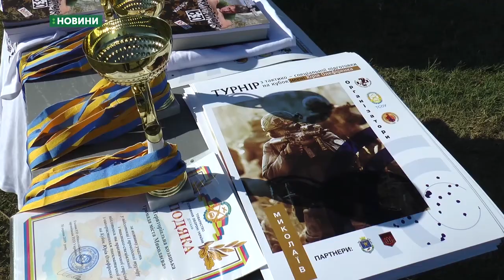Змагалися учасники турніру з тактико-спеціальної підготовки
Стрільба з різних видів зброї, вправи з гранатами та військова естафета. У цих дисциплінах 31 серпня змагалися учасники турніру з тактико-спеціальної підготовки на кубок імені Юрія Олефіренка.

Юрій Олефіренко – радянський, а згодом – український військовий, капітан 1-го рангу військово-морських сил України. Учасник АТО. Командував 42-м територіальним батальйоном Міністерства оборони України та 73-м морським центром спеціального призначення ВМС України. 16-го січня 2015-го року під час бойових дій у Маріуполі Юрія Олефіренка поранили. Дорогою до шпиталю він помер. Із 2-го липня 2016-го року десантний корабель Південної бази ВМС України «Кіровоград», перейменований на честь Юрія Олефіренка.